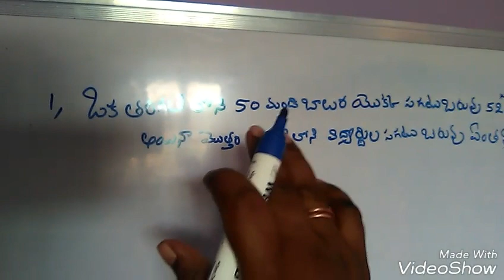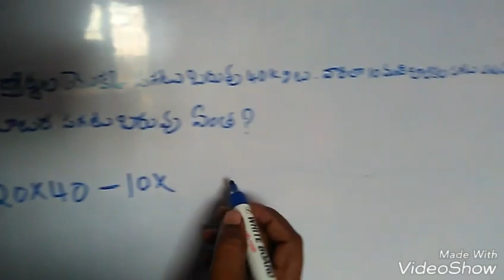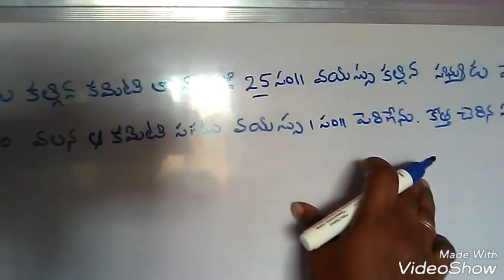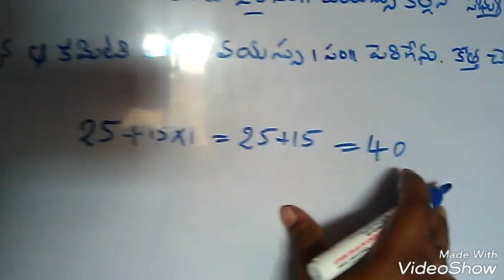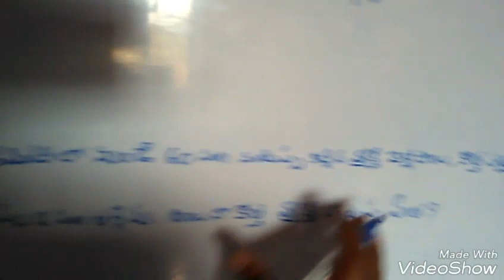సగటు - 2, Averages - 2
Averages in Telugu - 2 Telugumathschannel#